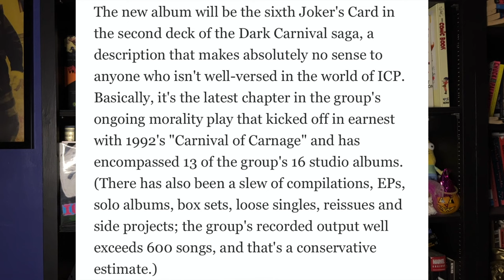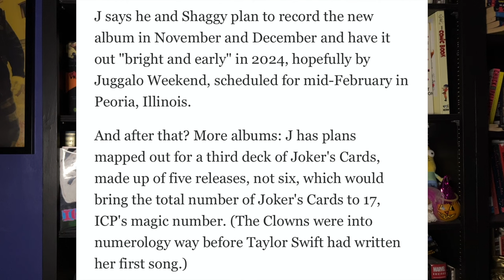ICP Drop Details About The Sixth & Juggalo Weekend 2024 - Purely Speculation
The Insane Clown Posse are back and doing interviews together!

In one article from yesterday in the Detroit News they dropped details on when they are recording the Sixth Joker's Card of the 2nd Deck and when they plan on releasing it. (Sooner than you think!)

Also they seemed to drop the location of Juggalo Weekend 2024!

Any word on Ballas?

More on HABS 110 coming tonight!